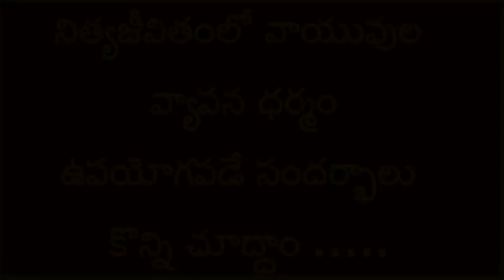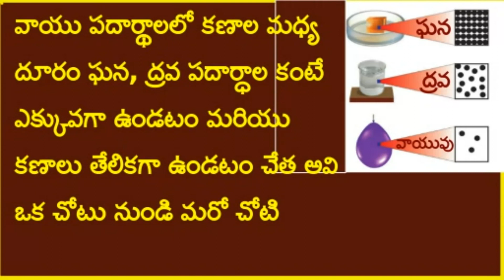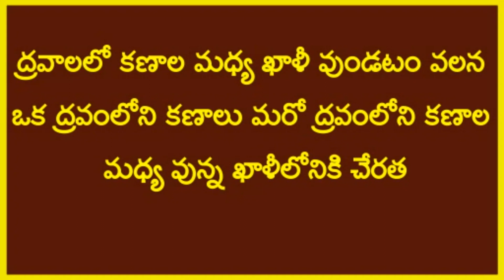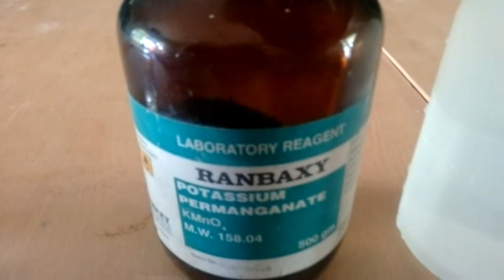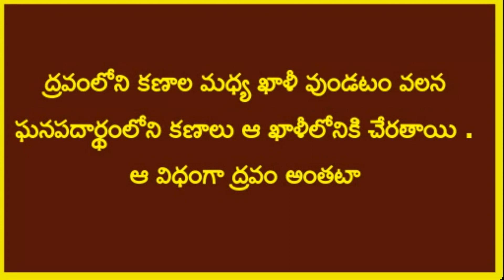IX TM - పదార్దాల వ్యాపనము (diffusion of substances)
in this video you are able to know about the diffusion of substances